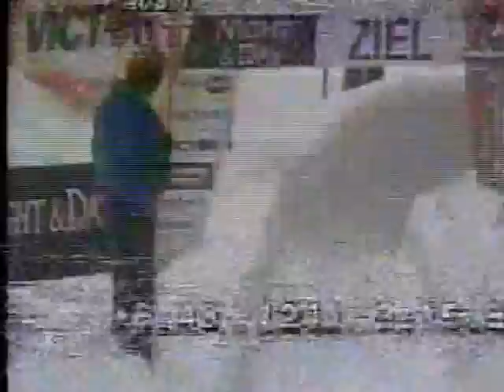Australian Bobsleigh 1990 World Bobsleigh Championships St Moritz Switzerland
Australian Bobsleigh 1990 World Bobsleigh Championships St Moritz Switzerland Adrian Di Piazza, Martin Bonnici, Glenn Turner, Danny Tynan